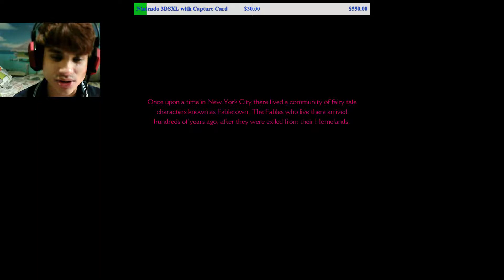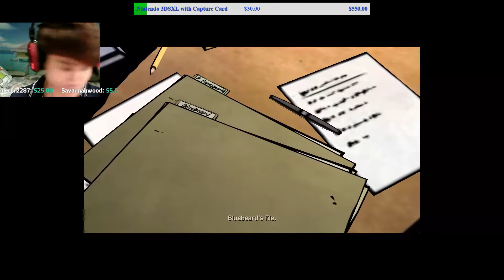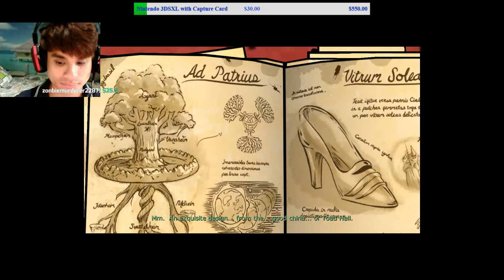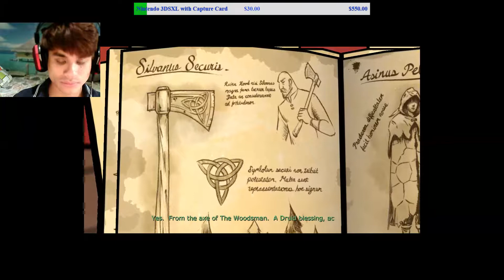Tides Cries Wolf 1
Join Tides as he plays The Wolf Among Us for the very first time. This game is a visual novel from Telltale Games.